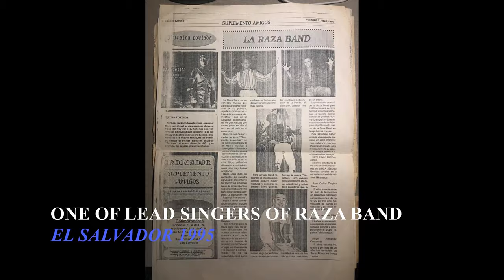Coldplay - The Scientist (HARRY OLIVER'S LIVE STUDIO PREMIERE)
AS PROMISED HERE THE FIRST RELEASE OF EIGHT MINUTES OF INTERPRETATIONS PRE-RECORDED LIVE, ENJOY !... COMO PROMETIMOS AQUI EL ESTRENO DE OCHO MINUTOS DE INTERPRETACIONES MUSICALES PRE-GRABADAS EN VIVO, QUE LO DISFRUTES. !

"HARRY OLIVER KNOWN AS CAT LOVE MAKES TRIBUTE TO HIS CAREER BY SINGING YOUR FAVORITE SONGS AND GIVE US INFO ABOUT WHY THIS HITS BECAME SO IMPORTANT AND MADE AN IMPACT IN OUR SOCIETY".